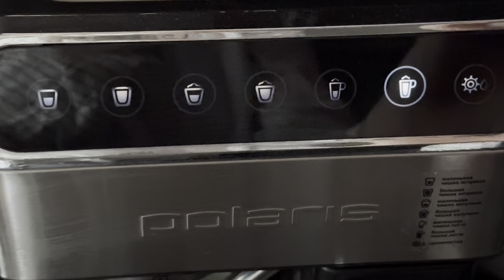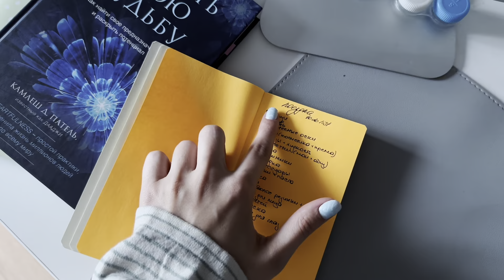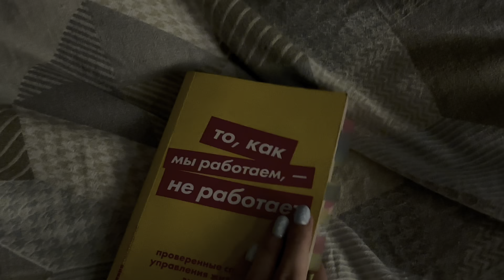собираю чемодан на море| встаю в 6 утра, новые привычки *отзыв на Барби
Добро пожаловать в мой новый влог❤️
В этом видео мы с вами будем собирать чемодан в путешествие. Так же покажу вам, что находится в моей дорожной косметичке. А вечером мы отправимся на вечернюю прогулку/шопинг по Питеру

😋Частые вопросы:
•Сколько тебе лет? 21
•Куда я переехала? В Санкт-Петербург
•Какая специальность ? Международные отношения
•На что снимаешь? Canon G7X
•Где монтируешь? Final Cut

👩🏽‍💻 БУДНИ СТУДЕНТКИ | как написать курсовую? | покупки из Леонардо и wildberries | стади виз ми

дневник студентки отличницы | стади виз ми|мотивация|учусь до ночи|study with me|учись со мной|учёба на карантине|продуктивность

ВОЗМОЖНО ТЫ ИСКАЛ:study with me/study vlog/завалила устное собеседование/огэ/мотивация/подготовка к огэ мотивация университет продуктинвыйдень /учёба на карантине/уборка/мотивация на уборку/расхламление/бэк ту скул